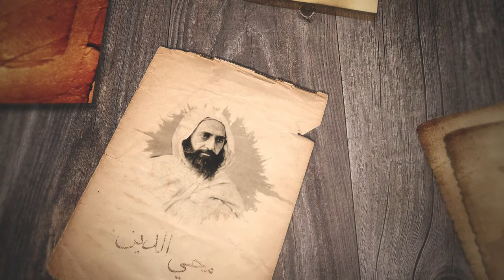Cheikh El Mokrani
L’insurrection, la plus importante, par son ampleur et son issue tragique, depuis le début de la conquête française en 1830, fut conduite par un guerrier énigmatique et craint, cheikh El Mokrani...
Qui était ce valeureux guerrier ?